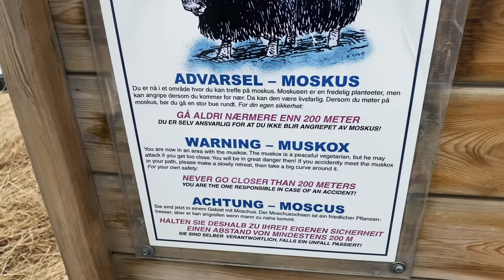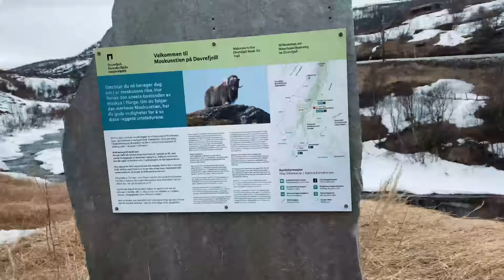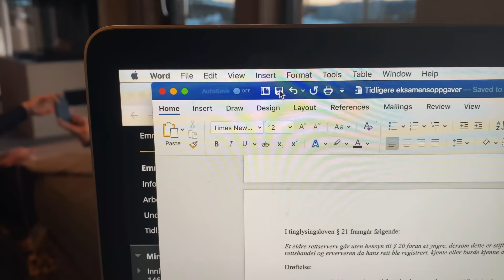cabin with my girlfriend | Vlog 18⁴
Johannes Høsflot Klæbo, Skeikampen with Pernille Døsvik